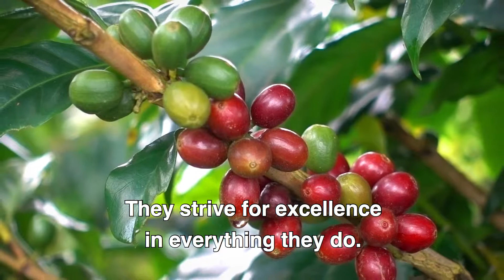Cafe Orfeu Company Overview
An overview of Brazilian Specialty Coffee company with integration of Cablevey conveyor systems.

Portuguese with captions

Written & Produced by TAK Productions West